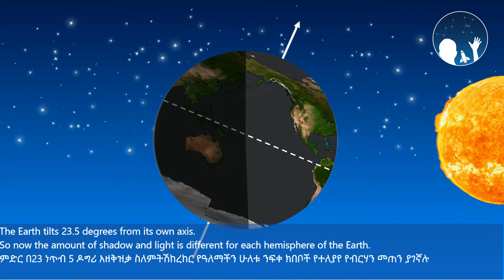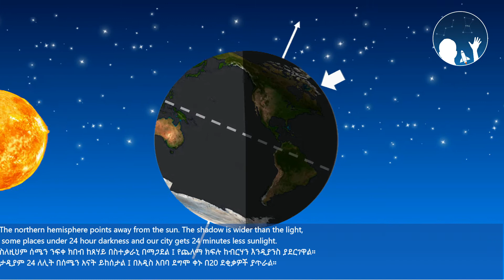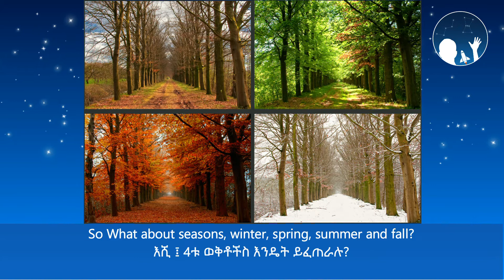Day length and seasons | የቀን ርዝማኔ እና ወቅቶች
Nature is amazing, without the 23.5 degree tilt of our planet to one point in space, we wouldn't have seasons and variation in day time length. These features makes our planet the ultimate habitat for humans.

Seasonal and day time variations are best experienced the higher up one goes to the poles. But that doesn't completely remove the excitement from lower latitude dwellers such as us - Ethiopian s.

we know it when it is Winter because we see frost in the morning, spring is generally warm specially May which is the hottest month of the year but then summer is cooled with the rain, which without will be even more burning than May. we recognize autumn for its blooming season for some flowers, albeit its characterized with falling leaves in the higher latitudes.

Our days are shorter leading to and after our Christmas Gena, our ancestors coined the names for our four_seasons

hashtags for the algorithm  (ignore)